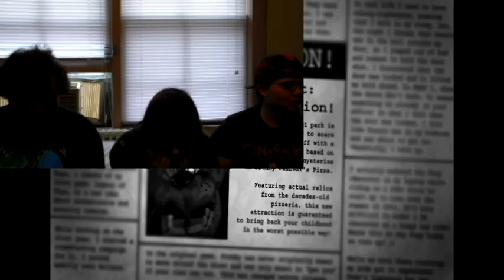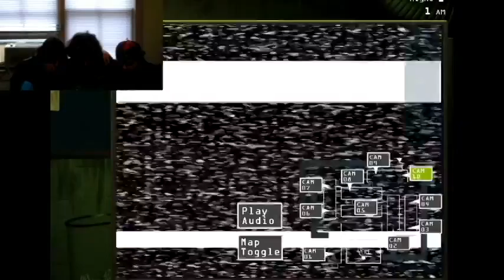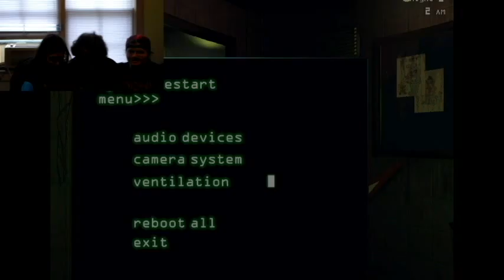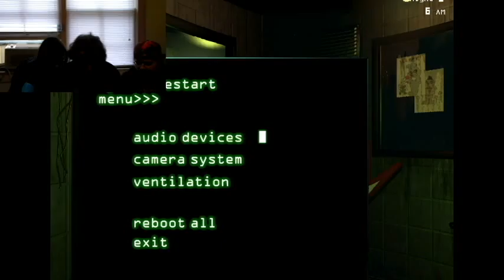Five Nights At Freddy's 3 Part 1 - Leave a Message After The HONK!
Brendan, Brigid and Yasmin begin their journey into Five Nights at Freddy's 3! Can Yasmin escape springtrap without pressing escape? Will Doc finally play?